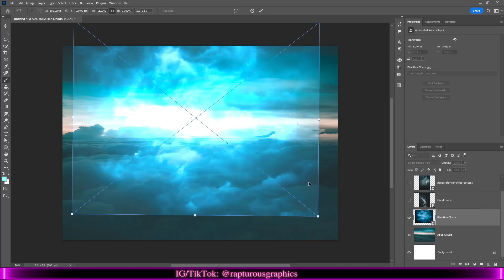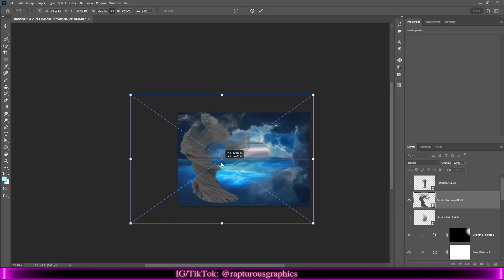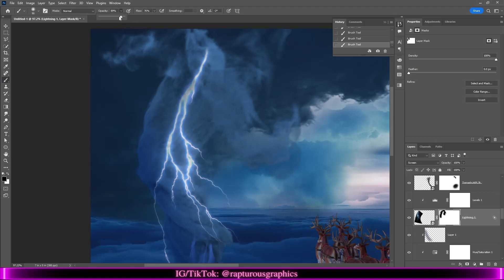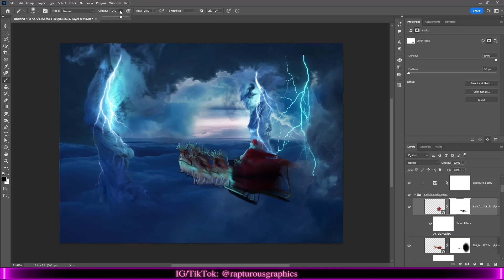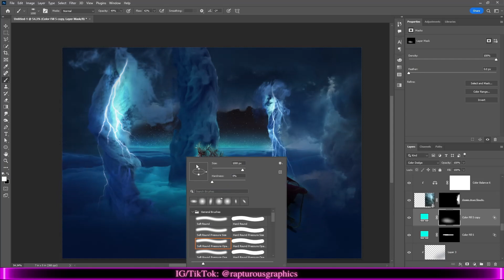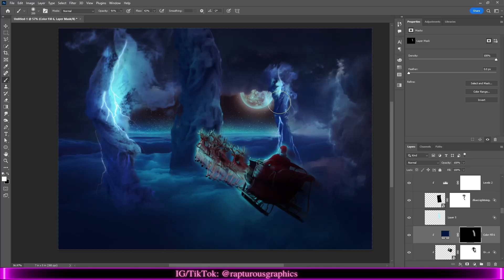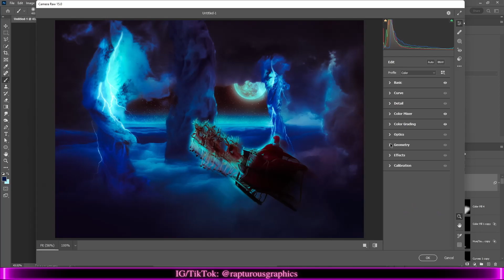Sleigh Rider | Christmas Photomanipulation Speedart | Adobe Photoshop | Digital art | Santa Fanart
I recreated a similar art piece from a year ago showing Santa Claus riding through storm clouds on his sleigh. This one turned out...with some spooky vibes, which wasn't actually my intention but it looks good anyway!